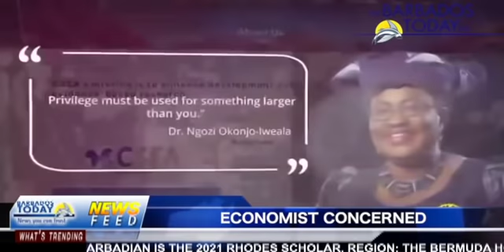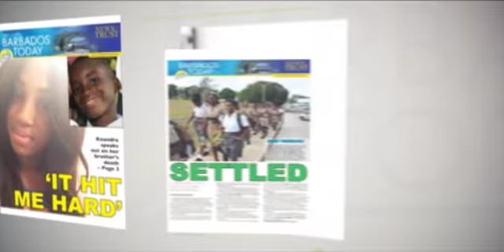BARBADOS TODAY MORNING UPDATE - November 25, 2020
New Development with Club Barbados Resort and former workers
A Barbadian is the 2021 Rhodes Scholar